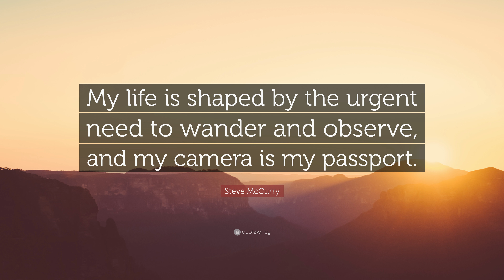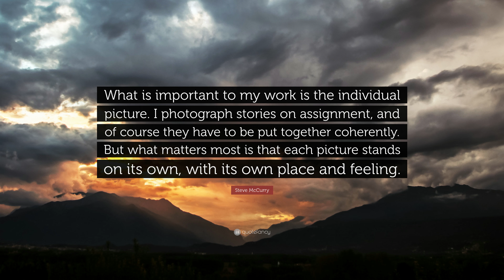TOP 10 Steve McCurry Quotes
“I think life is too short not to be doing something which you really believe in.”
— Steve McCurry (00:00)

“My life is shaped by the urgent need to wander and observe, and my camera is my passport.”
— Steve McCurry (00:07)

“The definition of a great picture is one that stays with you, one that you can’t forget. It doesn’t have to be technically good at all.”
— Steve McCurry (00:14)

“If you want to be a photographer, first leave home.”
— Steve McCurry (00:21)

“Some of the great pictures happen along the journey and not necessarily at your destination.”
— Steve McCurry (00:28)

“I strive for individual pictures that will burn in people’s memories.”
— Steve McCurry (00:35)

“It’s important for you to spend your time photographing things that matter to you. You need to understand the things that have meaning to you, and not what others think is important for you.”
— Steve McCurry (00:42)

“If you wait, people will forget your camera, and the soul will drift up into view.”
— Steve McCurry (00:49)

“What is important to my work is the individual picture. I photograph stories on assignment, and of course they have to be put together coherently. But what matters most is that each picture stands on its own, with its own place and feeling.”
— Steve McCurry (00:56)

“A picture can express a universal humanism, or simply reveal a delicate and poignant truth by exposing a slice of life that might otherwise pass unnoticed.”
— Steve McCurry (01:03)